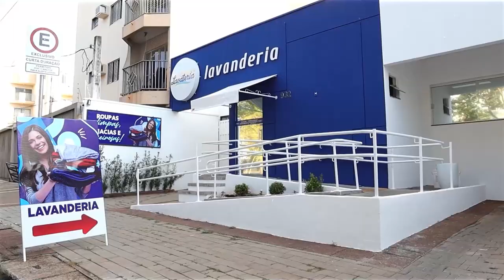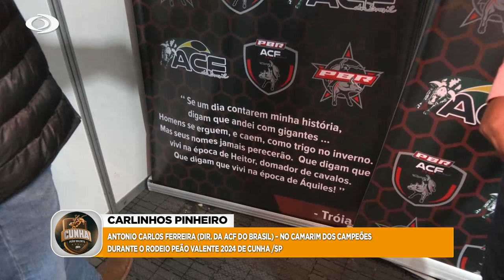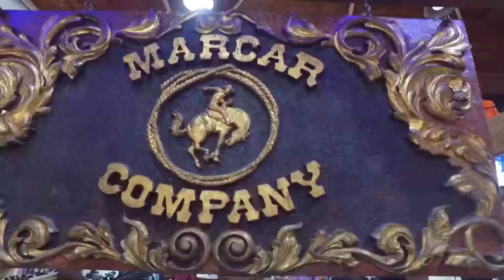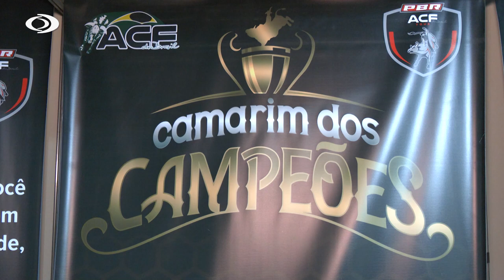FESTA DO PEÃO VALENTE CUNHA/SP 2024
Programa Carlinhos Pinheiro traz as últimas novidades do mundo country e do agronegócio, levando você aos principais eventos e cenários do setor!